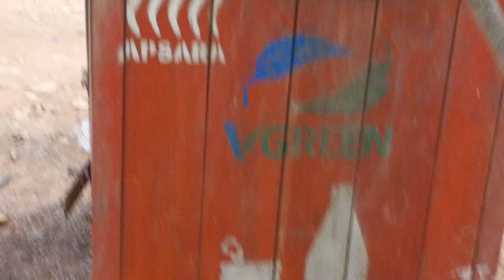Popeye angry want to bite camera man , What does she angry like this?